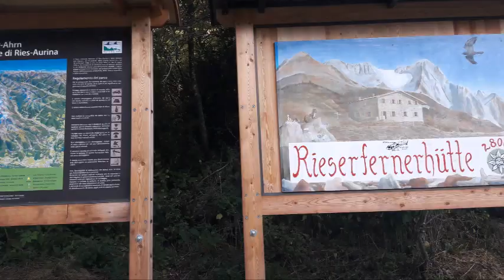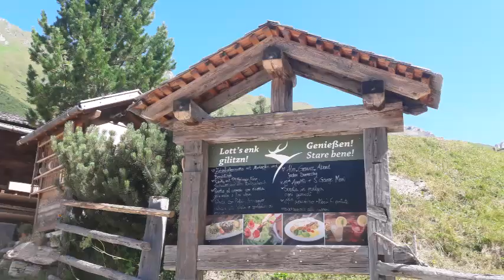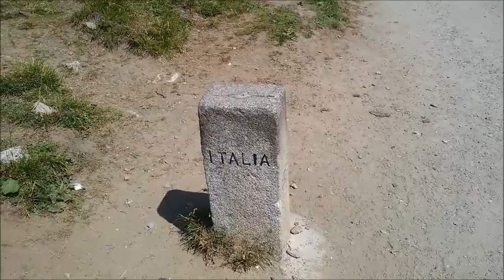Riva di Tures -Knuttenalm - lago di gola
bellissima escursione nelle Vedrette di Ries